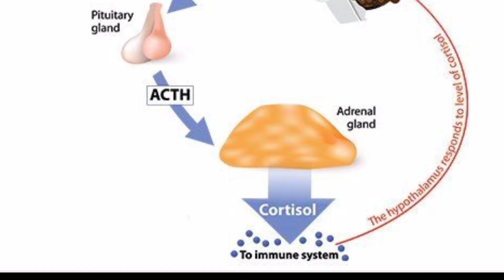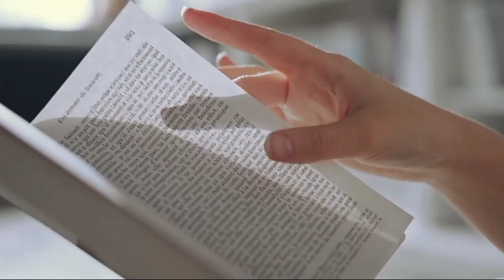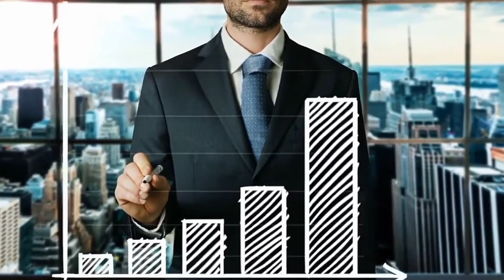ನೀವು ಅತಿಯಾದ ಆಲೋಚನೆ ಮಾಡ್ತೀರಾ ಹಾಗಾದ್ರೆ ಈ ವೀಡಿಯೋ ನೋಡಿ⚡How To Stop Overthinking Kannada | Health Tips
I am not owner of any content which I used in my video all resoure like picture or video from google or any other helpful site which help us to explain our video nicely or deeply so I credit to my all work to google or any other sites if I used any other's content then I will definitely credit to him thanks I hope all owner understand to me if I used some content in my videos thanks again to all owners